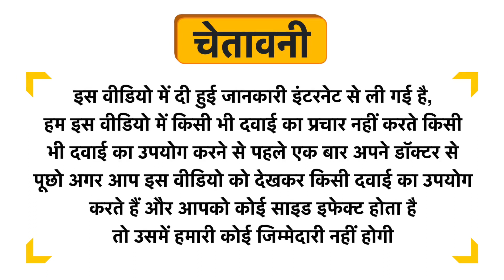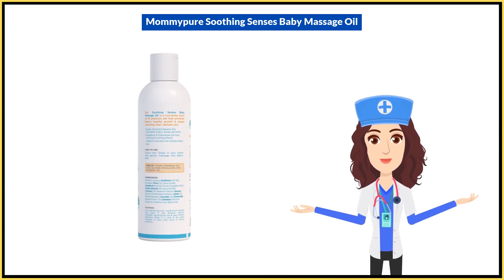Mommypure Soothing Senses Baby Massage Oil Uses in Hindi | Side Effects | Dose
Mommypure Soothing Senses Baby Massage Oil Uses in Hindi | Benefits | Side Effects | Dose